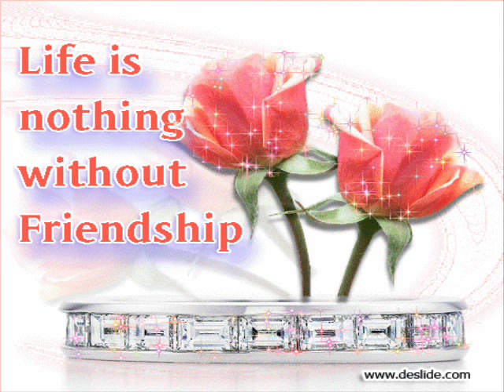Prijateljice - Severina (Nataša & Marija)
Ako ti u životu teško bude i sretneš zle ljude, ako ti srce duboko rane, ja neću dati da ono stane, neću ti reći zbogom, biti ću prijatelj i plakat ću sa tobom!

Nataša Pušić & Marija Antolović - Best Friend Forever and Ever